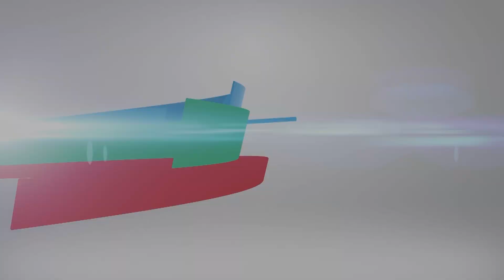ત્રણ એક્કા | Tron Ekka | Official Teaser | Gujarati Movie | Yash Soni | Malhar Thakar | 2023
સો જુગાડ કરીશું જુગાર માટે,
દાવ પર બધું દોસ્તાર માટે!

Anand Pandit Motion Pictures and Jannock Films Present “ 3 EKKA “ , releasing on 18th August, 2023 in theatres near you !

Starring: Yash Soni, Malhar Thakar, Mitra Gadhavi, Esha Kansara, Kinjal Rajpriya, Tarjanee Bhadla and Hitu Kanodiya

Produced by : Anand Pandit and Vaishal Shah

Directed by : Rajesh Sharma

Written by : Parth Trivedi , Chetan Daiya

Creative director : Parth Trivedi

Distribution by : Rupam Entertainment